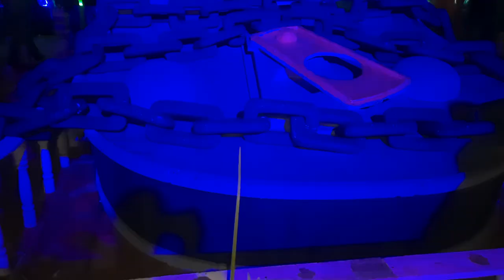আয়েসবাগের দূর্গা পূজা প্যান্ডেল // Ayeshbag Durga Puja 2021 Ayeshbag Murshidabad W.B.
Hi
  I am Sandip Chowdhury

 আয়েসবাগের দূর্গা পূজা প্যান্ডেল

Ayeshbag Durga Puja

Murshidabad